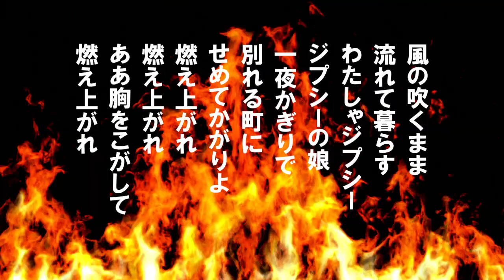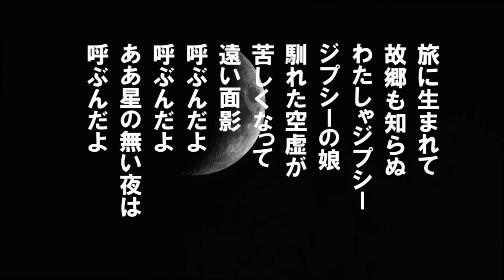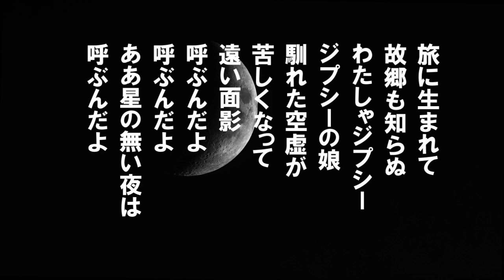「流れのジプシー娘」歌詞付き ケン&ミク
昭和31年に発売された大津美子のヒット曲。
作詩 : 矢野　亮　　作曲 : 飯田三郎